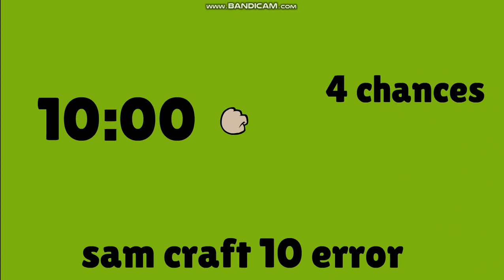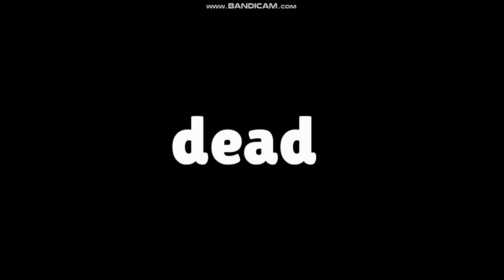sam craft 10 error 2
this is my last sam craft 10 error